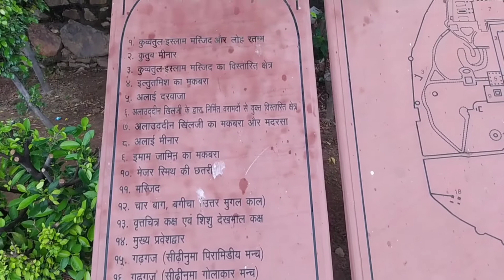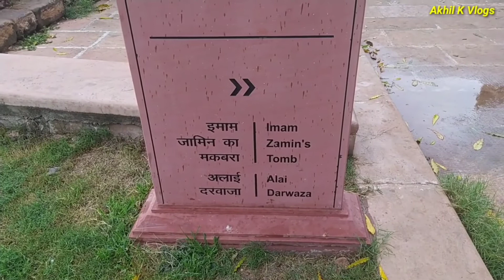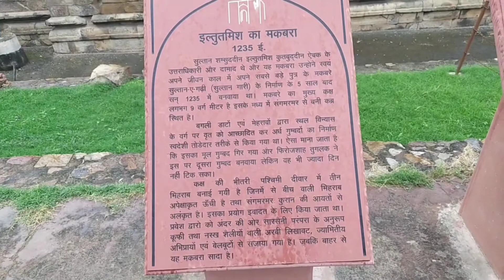Exploring Delhi | Qutub Minar Vlogs || Mehrauli, New Delhi Vlogs || Qutub Minar History|| Part - 1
The Qutb Minar, also spelled as Qutub Minar and Qutab Minar, is a minaret and "victory tower" that forms part of the Qutb complex. It is a UNESCO World Heritage Site in the Mehrauli area of New Delhi, India. It is one of the most visited tourist spots in the city due to it being one of the earliest that survives in the Indian subcontinent.
Height Of Qutub minar is 72.5 m
Constructed By Qutub din Aibak
Qutub din Aibak Was the First Sultan of Delhi Sultanet